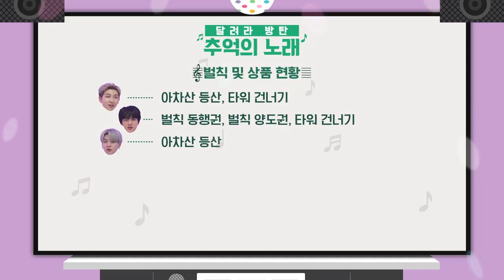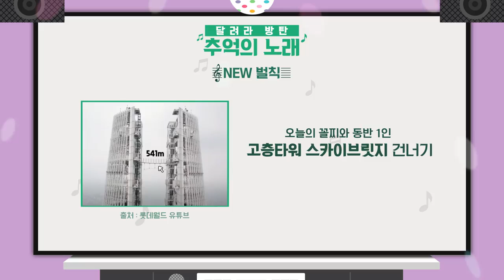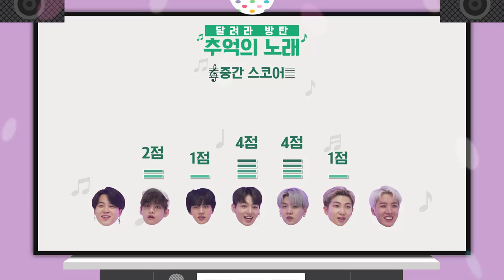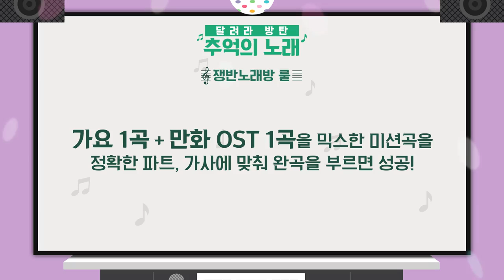Run BTS! EP 152 - Legendado PT-BR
(Ative a legenda CC)